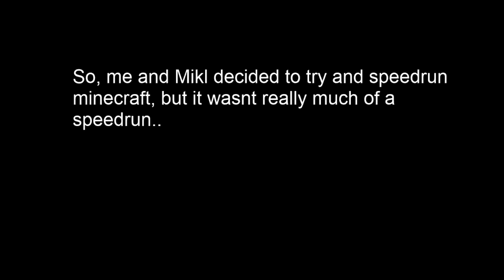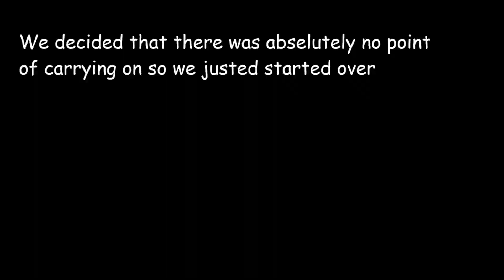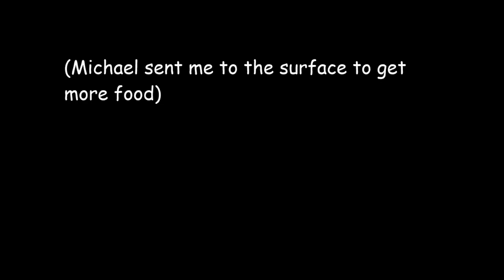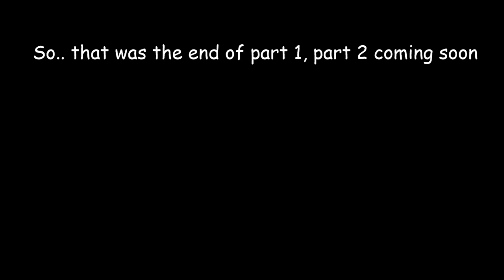SPEEDRUNNING MINECRAFT w/ Michael (PART 1)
Timestamps:
00:00 Messing around
00:47 Start
01:11 Insert the black bars
02:22 End of timelapse
03:36 Trying to make nether portal
04:05 Da Nether
05:02 Starting over
06:32 *Getting food*
07:00 Mining away...
07:41 More food getting
09:14 Delivering the food
9:46 Smelting
9:57 Da Nether Portal 2.0
10:40 GO TO NETHER FORTRESS
11:15 Nevermind, RETREAT!
12:18 Nevermind again, KILL THE BLAZES!
12:29 Nevermind again, get more food
13:04 Taming dogs for no reason at all
13:38 Back at it again
14:19 Dying again
14:41 Thank GOD for keep inventory
15:19 Trying to get good piglin trades